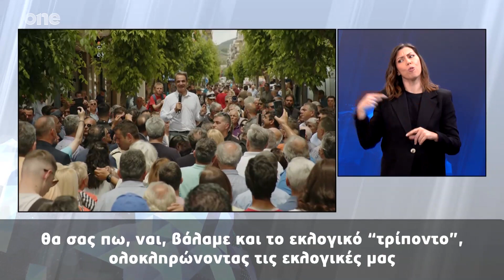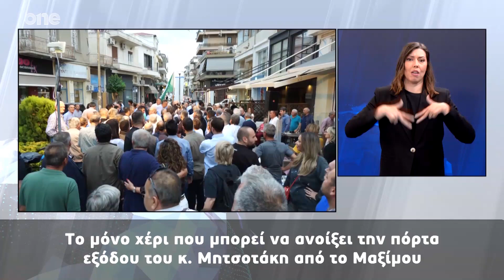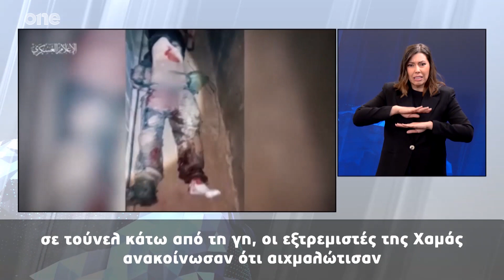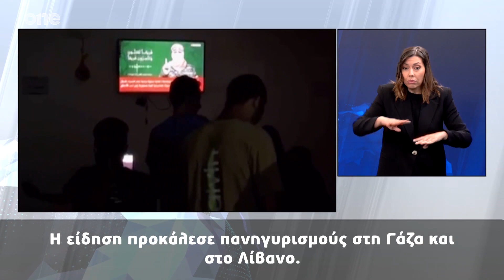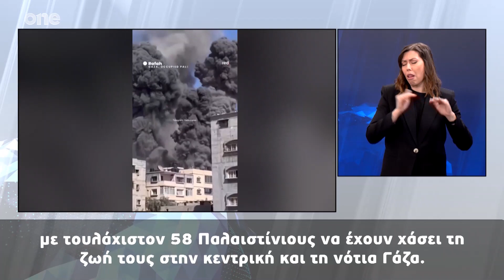Δελτίο στην Νοηματική 26/05/2024 | One Channel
Κάθε Σαββατοκύριακο στις 18:45, οι ειδήσεις στην ελληνική νοηματική γλώσσα